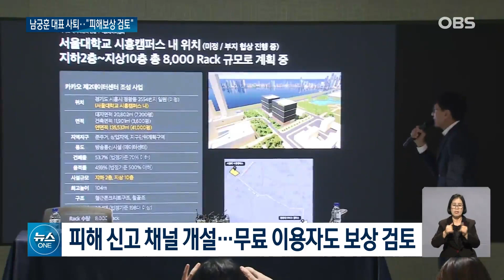'카카오 먹통' 나흘 만에... 남궁훈 각자대표 사퇴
카카오가 대규모 먹통 사태
나흘 만에 대국민 사과를 하고
대표가 물러났습니다.
피해를 본 모든 이용자에게
보상하는 방안도
검토하겠다고 밝혔습니다.
이여진 기자가 기자회견장에